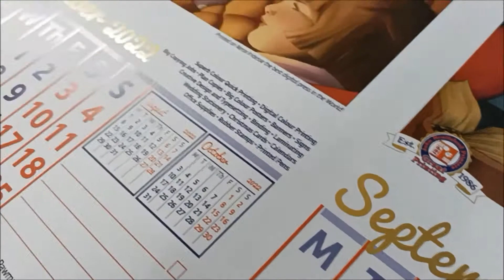Gold and Silver Embellishment on the Xerox Iridesse Production Press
Gold and Silver Embellishment printing of the John Brailsford Printers, 2022 Calendar on the Xerox Iridesse Production Press